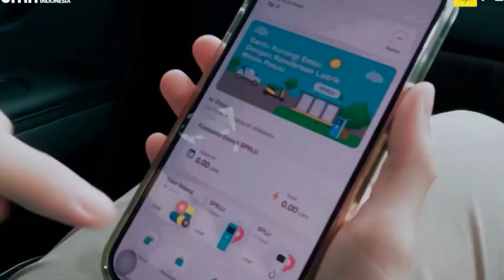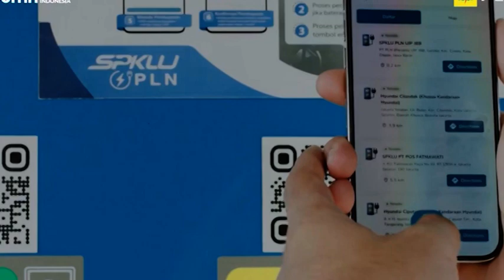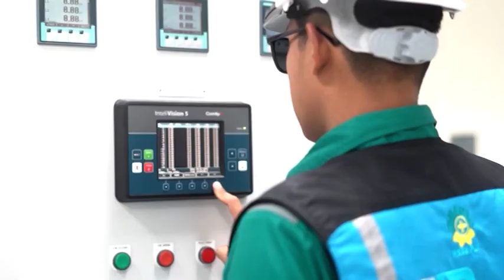GAS HOTEL KAPASITAS 8 KUBIK BOCOR, TAMU HOTEL PANIK